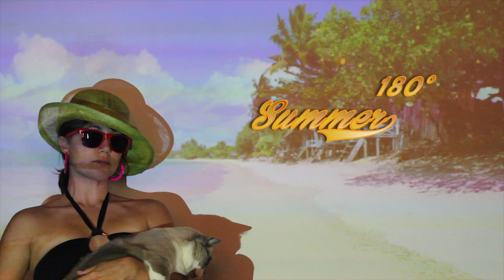Verao 180o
Umas das situações mais tensas e perigosas que podemos passar quando saltamos de BASE jump é quando abrimos nosso paraquedas e ao inves dele abrir em direção ao pouso, ele abre em direção ao "objeto" que saltamos, 180o em relação ao eixo que deveria abrir.
Este ano experienciei algumas vezes essa situação e felizmente sai sem nenhum arranhão. Mas essa experiência me fez refletir bastante sobre o esporte e me perguntar o quão preparada estou para os riscos que essa prática envolve.
Divulgo esse video com a intenção de que possa ser didático e que outros possam aprender com essas experiências (não são as melhores imagens, mas são as melhores que tinha).
O que aprendi com isso?
- que saber usar seu equipamento é fundamental. O equipamento de BASE é projetado para parar e voar para trás quando usamos os tirantes traseiros. Embora os batoques (quando os freios são liberados) respondam mais rápido, existe deslocamento quando soltamos os freios e frente a uma montanha não dá tempo de perceber se teremos essa distância ou não, logo, assino em baixo para o padrão de livrar o objeto com os tirantes traseiros!!!
- manter a calma. sempre. e estar preparado: SEMPRE.
Know your limits and be safe :)